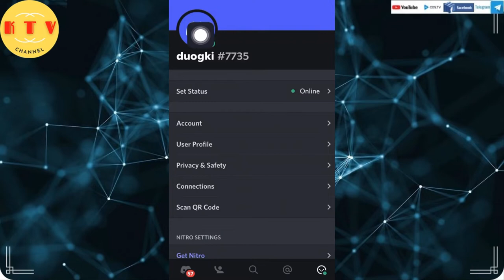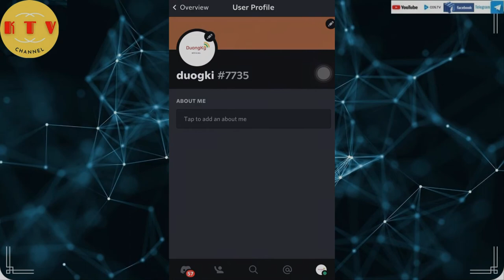Thay đổi ảnh đại diện tài khoản mạng xã hội discord